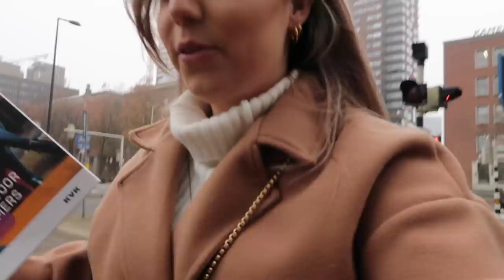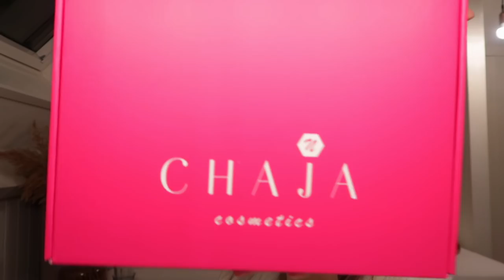XMAS & NAKD SHOPLOG en OMG deze WIMPERLIFT (at home) | Sara Verwoerd #55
💗Chaja Cosmetics 💗
Kortingscode: SARA25 en haal jou set voor maar €75 !!

💗NAKD 💗
Kortingscode: saraverwoerd20 en krijg 20% korting

Size: EU40

Size: M

Size: EU40

Size: M

Size: EU39

Size: EU38

Hii babes! ✨🌸🦋

Sara Verwoerd